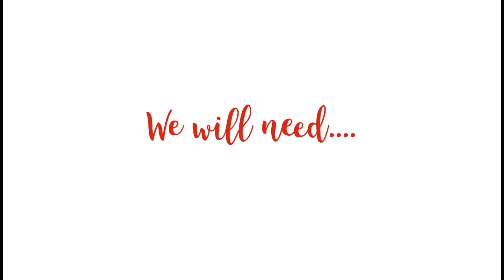How to cook WINTER MELON WITH PORK RIBS SOUP/Kakabagyan Vlogs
WINTERMELONSOUP Winter melon with pork ribs soup

Hello friends,
 Today i will show you guys how to cook a soothing and comforting soup
that is very good especially cold winter days..
Winter melon is a kind of vegetable that can be stored for months and back home they call it “kundol”.